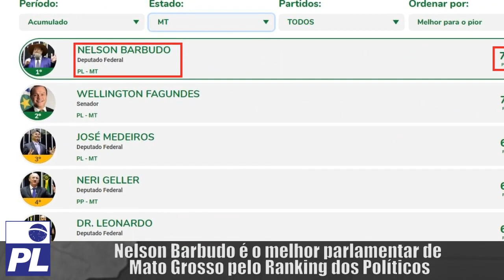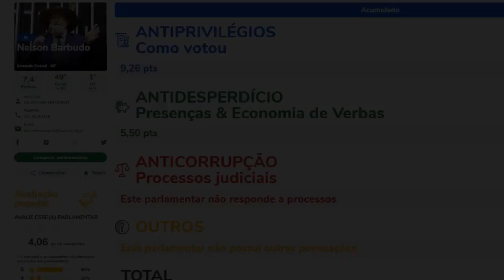NELSON BARBUDO GANHA DESTAQUE NO PL NACIONAL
PL Nacional destaca atuação e marcas do Deputado Nelson Barbudo na Câmara. Ele mantém a colocação de melhor parlamentar do Mato Grosso de acordo com a avaliação do Ranking dos Políticos, que utiliza os critérios
ANTI CORRUPÇÃO
ANTI PRIVILÉGIO
E ANTI DESPERDÍCIO

Nelson Barbudo também figura no Top 50 entre Deputados Federais e Senadores de todo o país!